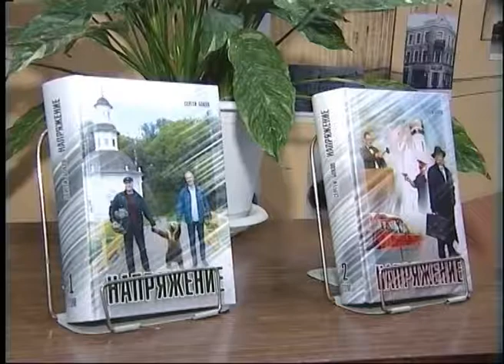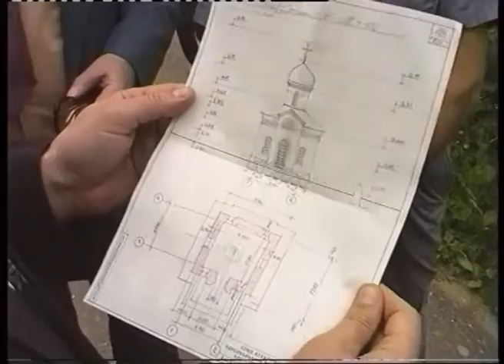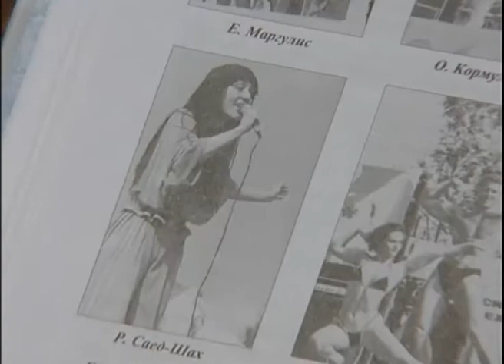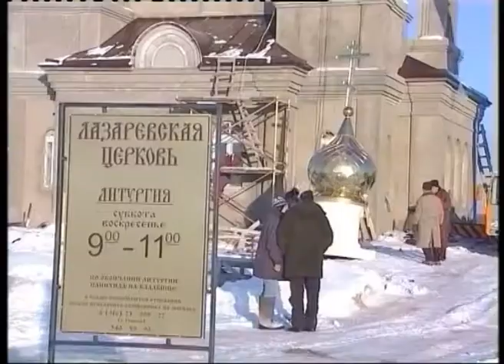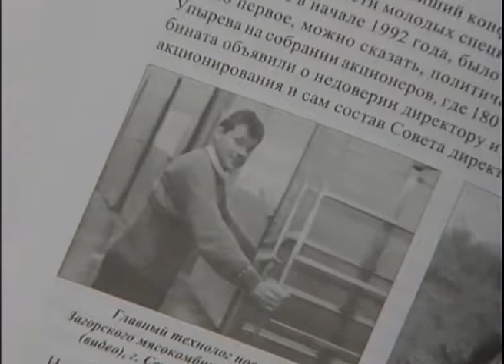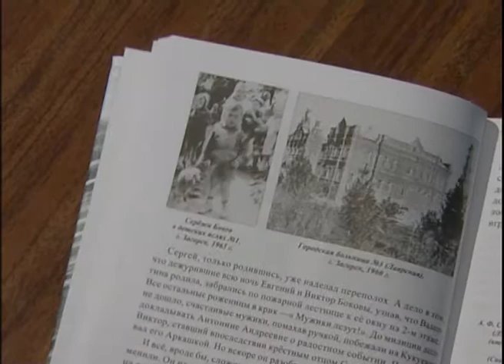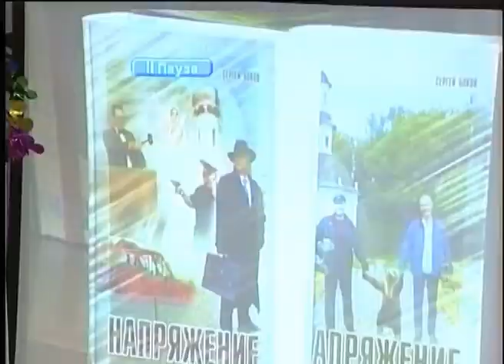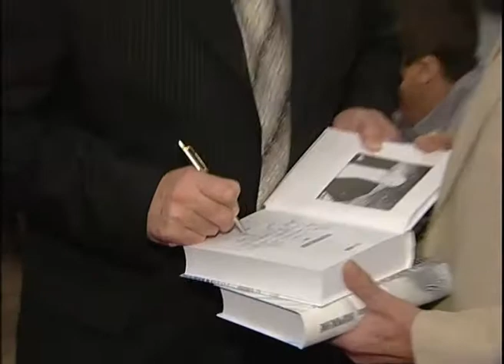Презентация книги С. Е. Бокова "Напряжение". Часть 2